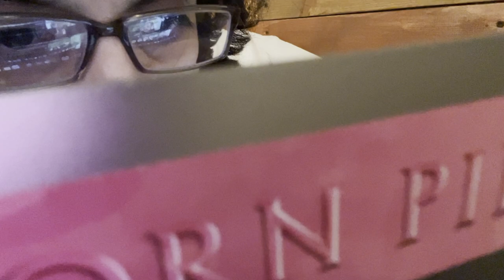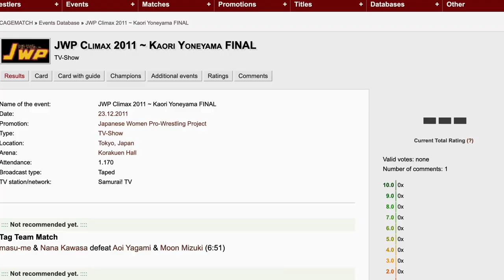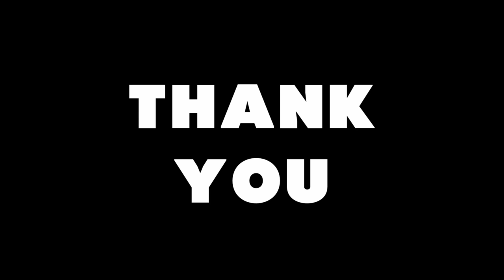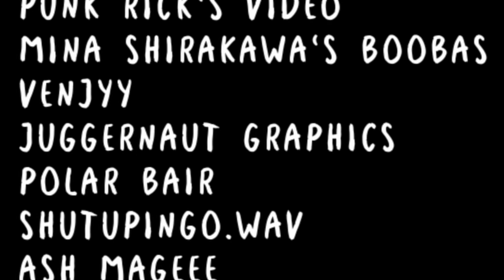SEVEN Wrestlers I Relate To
CHAPTERS

0:00 - 0:33 ANOTHER LIST
0:33 - 0:45 MAYU IWATANI
0:45 - 1:53 MOMO KOHGO
1:53 - 3:03 FUKIGEN DESU
3:03 - 3:24 ORANGE CASSIDY
3:24 - 4:43 EFFY
4:43 - 6:59 HYPER MISAO
6:59 - 9:16 THE DECEIVER
9:17 - THAT'S IT. NO MORE. TOTALLY IT.